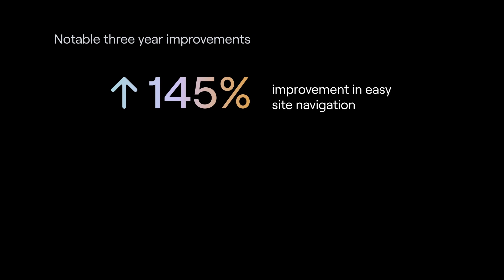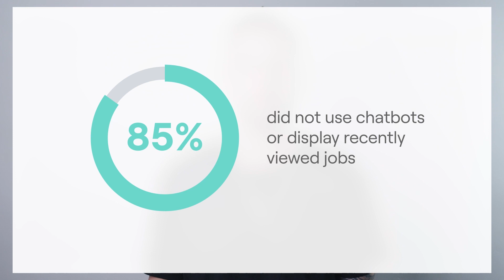State of Candidate Experience: 2023 Benchmarks Report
To provide visibility into the most essential elements in digital candidate experiences, Phenom conducted an extensive audit of the career sites and application processes of the Fortune 500.

See how your candidate experience stacks up against competitors in our 7th annual report, including:
 • Fortune 500 company rankings and 14 industry breakouts
 • Overall successes and challenges
 • How companies use AI for recruiting
 • Recommendations to enhance the candidate experience